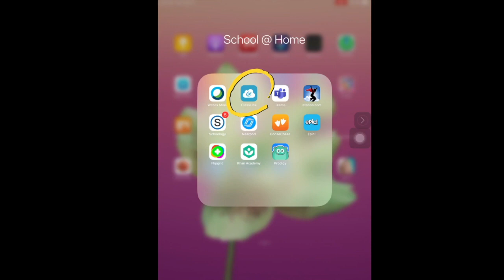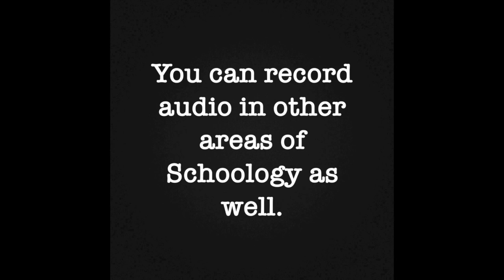Recording Audio in Schoology iPad Version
This video will help students with recording audio in Schoology using the iPad.

Video by:  Instructional Technology Specialists at EPISD